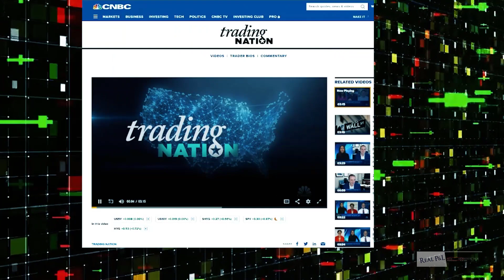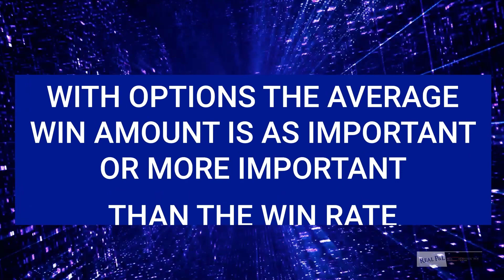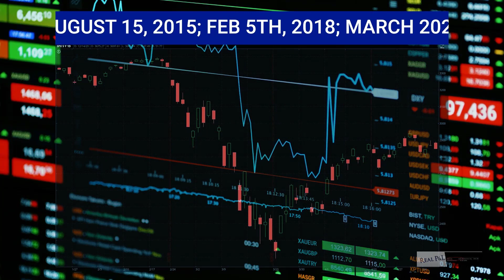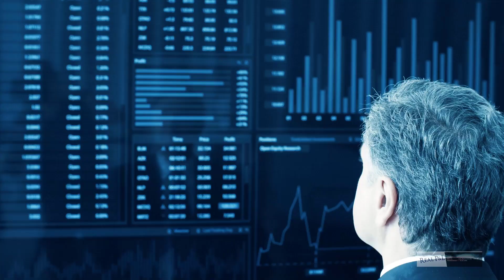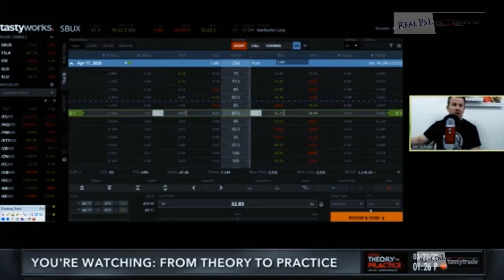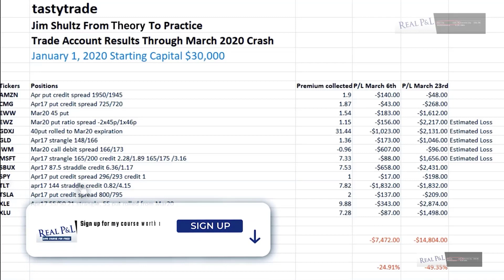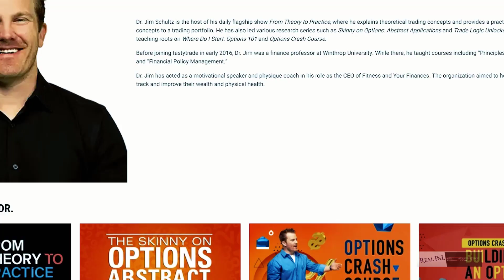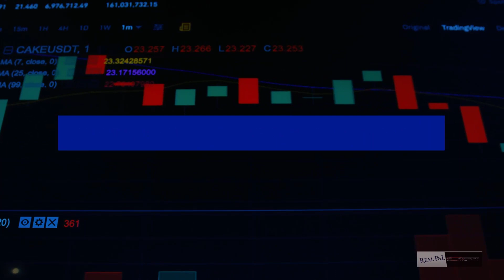Can You Get Rich With High Win Rate Trading?